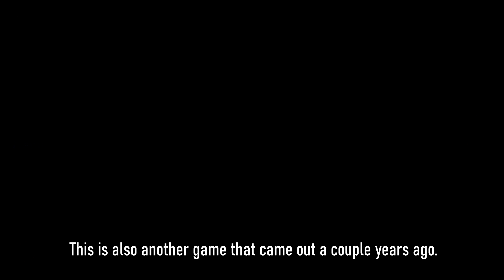ROBLOX Sonic Games To Not Forget [2022 Edition - PART 1]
Hello everyone! Welcome to another video! Today's video is just the first part of roblox sonic games to not forget in the year of 2022. This video was going to be longer but I decided to turn it into two part mainly because this one was getting too long, about 20 minutes... and this gives me the opportunity to add more games.

~Timestamps~
00:00 Introduction
00:26 Sonic Forces Reboosted
05:47 Sonic Ultimate RPG
08:38 Project Frontiers
12:06 Outro